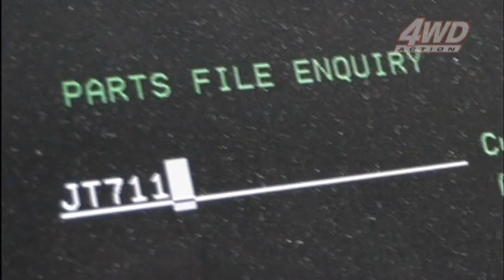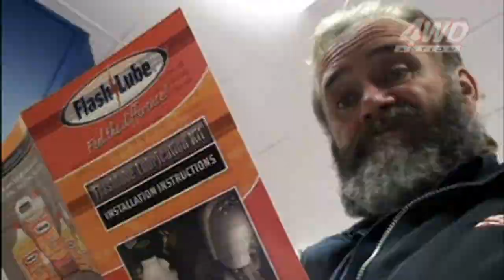Make, Model & Year (Terrain Tamer)